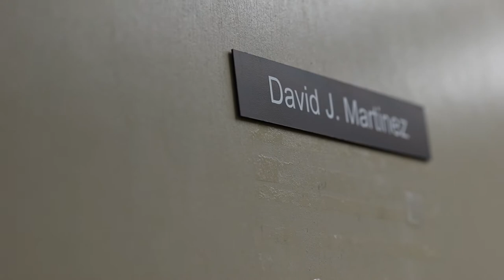MEET THE PROFESSOR: Dr. David Martínez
Introduction to David Martínez, PhD
Assistant Professor of Spanish
Director, Center for Study Abroad

David Martínez joined the university's World Languages Department in 2017 as an assistant professor of Spanish. He completed his PhD at the University of Georgia (2017), where he focused his studies and wrote his dissertation on the representation of the Spanish transition to democracy (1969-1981). He is particularly interested in contemporary Spanish authors (Ignacio Martínez de Pisón, Rafael Reig, Marta Sanz, etc.) whose works aim at a demythification of the hegemonic narrative of the transition. He has presented his research at various conferences and venues across the United States.